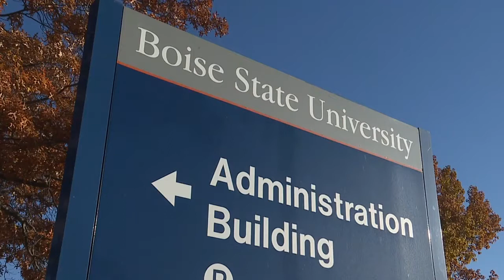Lt. Gov. Janice McGeachin announces new task force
Republican Lt. Gov. Janice McGeachin announced Thursday she is forming a new task force to examine what she calls "indoctrination" in education. McGeachin says she wants to protect Idaho's young people from the "scourge of critical race theory, socialism, communism and marxism."

Speaking to Nate Shelman on KBOI's 'Capitol Clarity' radio show, the Lieutenant Governor said the move is a response to feedback from Idahoans.